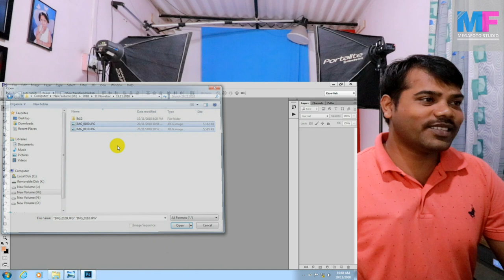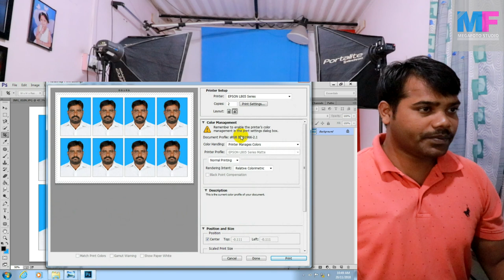Megafoto Photography & Photoshop Studio warking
Passport Size photo create a, PhotoshopTutorial in hindi Video

Flshlight Wireless Transmitter and Receiver Trigger

My Photo Printer
My Mic
Rode Wireless Microphone

zoom h1 recorder

ACCESSORY PACK ZOOM

Lapel Lavalier Microphone